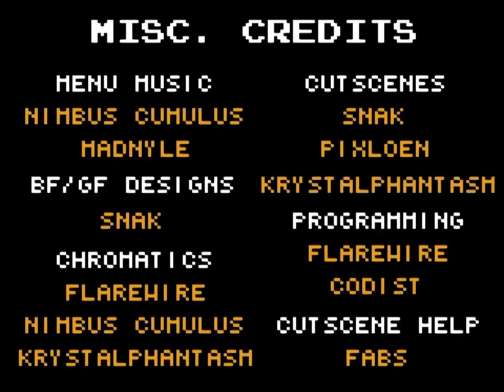Friday Night Funkin' - Perfect Combo - Super Mario Bros. Funk Mix DX Mod + Cutscenes & Extras [HARD]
Can't believe I missed out on such an absolutely INCREDIBLE update to one of the coolest mods I've ever played, with the new DX stuff it's honestly a contender for one of my favorite mods of all time, my god everything about it is so indescribably good! The sprites are some of the best pixelart animation I've honestly ever seen, all of the cutscenes look absolutely amazing and have so so SO much charm to them, the backgrounds and effects were insanely pretty, all the different extra stuff like goombas or koopas walking around while Mario and BF are singing, it's just such a pleasure to look at, it's honestly one of the prettiest mods out there! ESPECIALLY with that Game Boy Camera man song, oh my GOD the spritework in that song is beyond belief, I have never seen anything even close to this sort of quality in such a while, such a pretty mod in every way! Not to mention that it also has an absolute BANGER of a soundtrack, there's literally no song that's bad in this mod, every single one is so pleasant to listen to and they all fit the scene they want to show off perfectly, none of them are boring and all are so fun to play through, the charts and gimmicks were amazing!! I loooove all the different references to Mario stuff too, Destruction Derby, Mari0, Bullet Bill, Super Mario Maker and the Game Boy Camera, they were all such insanely cool little throwbacks and they took me back to the time when I was super into all of those, especially the Camera one, I loved that creepy dude!! Absolutely amazing mod in every regard, glad I could finally play it!! Hope you guys enjoy!

0:00 - Mushroom Plains
1:45 - Bricks And Lifts
3:42 - Lethal Lava Lair
6:42 - Deep Deep Voyage
9:12 - Hop-Hop Heights
10:53 - Koopa Armada
13:44 - 2 Player Game
15:21 - Destruction Dance
17:45 - Portal Power
19:38 - Bullet Time
22:04 - Boo Blitz
24:25 - Cross Console Clash
26:48 - Wrong Warp
28:47 - First Level :)
30:53 - Credits
32:28 - Green Screen
34:43 - Balls